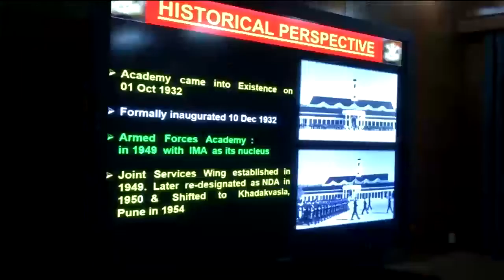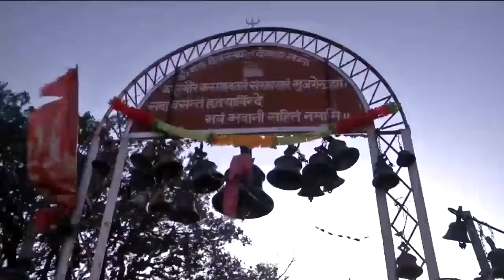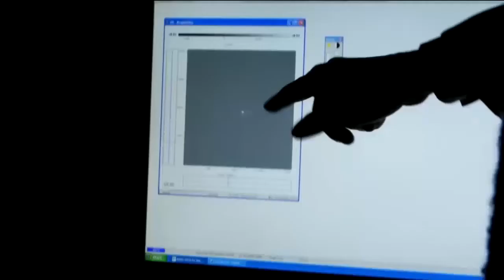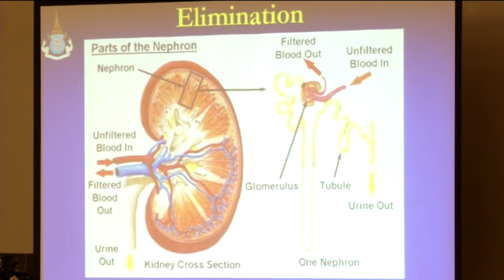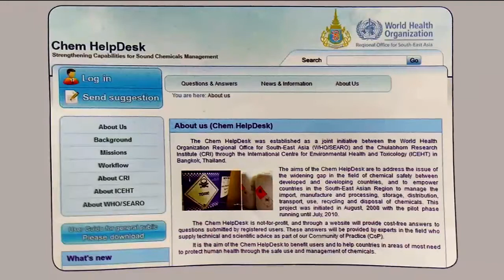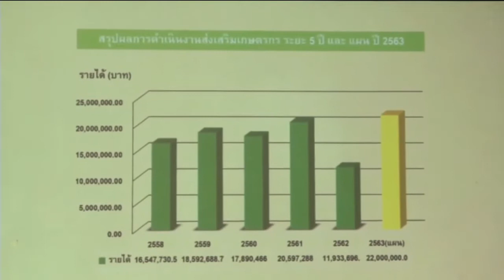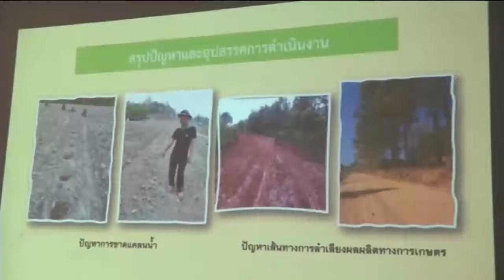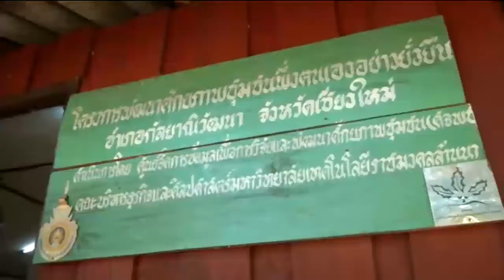ข่าวในพระราชสำนัก 14 .ก.พ. 63